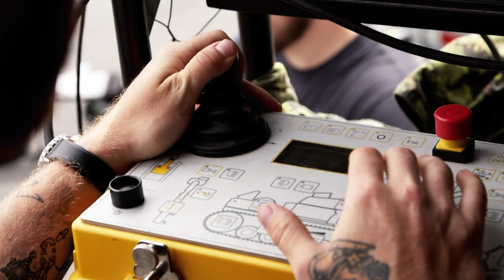On the job: Explosive Ordnance Disposal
Flashbackfriday get ready for RIMPAC 2020 and watch WeTheNavy divers train a civilian Defence Team member on an Explosive Ordnance Disposal robot at RIMPAC 2018. RIMPAC 2020 will be a two-week, at-sea-only exercise to align with COVID19 measures